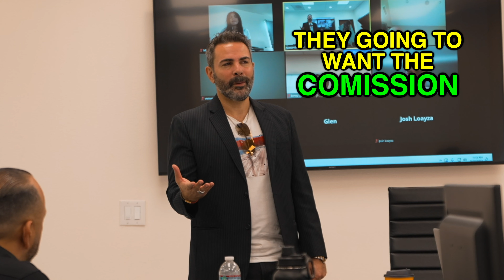How Protecting Your Lender Can Protect Your Investment!? | Raz It Up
In this video, I'm going to explain to you how protecting your lender can protect your investment.
If you have a loan from a lender, then you need to be sure to protect them. Loans can be important parts of your investments, so it's important to make sure you're getting the best possible deal. By protecting your lender, you can protect your investment and protect yourself from any potential problems.

Whether you're new to home ownership or you've been in the game for a while, it's important to know the true numbers in each deal. In this video, I'm discussin' some of the key things you need to know about a deal and how protecting your lender can protect your investment!

Quick Recap:
(Estimate)
‣ $1,000,00 Purchase Price
‣ $120,000 Remodeling
‣ $40,000 Fix & Flip (6 Months)
‣ $30,000 Points
‣ $32,000 Realtor Fee
‣ $20,000 Misc Fees
‣ $1,240,000 Total Cost
‣ $1,300,000 Selling Price
‣ $60,000 Profits

If you want to learn more about hard money lending so you can start originating hard money loans just like we do go to our HARD MONEY ACADEMY

***"We offer 100% money back once you close a deal with HML investments!"***
You get a chance not just to learn the hard money business, but also to join forces with a reputable hard money company that will help you succeed and close deals. Raz it up! 🦁